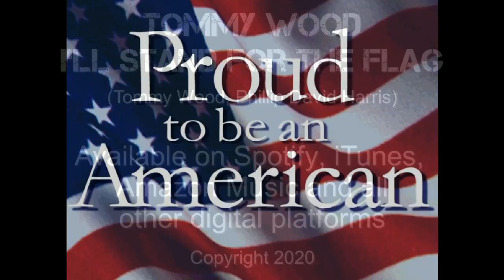I'll Stand For The Flag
Tommy Woods’ new single, “I'll Stand For The Flag”, reflects his personal faith and love for his country.  Co-written with Nashville songwriter, Phillip David Harris, the song is a patriotic anthem that reveals the passion that all Americans can relate to.

Born and raised in Ruckersville VA, Tommy’s musical seeds of faith and family were planted in rich, melodious soil, for a bountiful crop of country music.  Tommy has recorded 7 studio albums.  His latest album, THIS COUNTRY LIFE, has been nominated for Album of the Year at The 2020 Josie Music Awards where he is also nominated for Male Vocalist of the Year as well as Song of the Year for “I'll Stand For The Flag”.  Tommy recorded the new album with top tier Nashville musicians including guitarist Bobby McKee (Craig Morgan, Tanya Tucker), bassist, Robby Meadows (Ben "Cooter" Jones), steel guitarist, Michael Douchette (George Jones, Rodney Atkins), drummer, Garth Justice (Nashville session player), and background singer, Heidi Jo Guthrie (Trace Adkins).

Tommy’s music is full of lyrical twists mixed with thoroughbred twang. He has performed hundreds of shows on the east coast and Midwest sharing the stage with many National acts.  His biggest influences come from Haggard and Jones to Daryle Singletary. Tommy’s fans regard him as a Balladeer and Certified Down-home Country Singer.  Tommy is married with 3 children.  His family farm produces and supplies hay for local residents in his community.